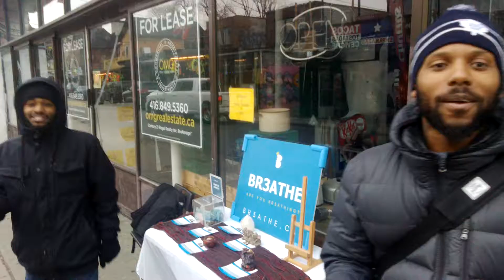Change For Change!